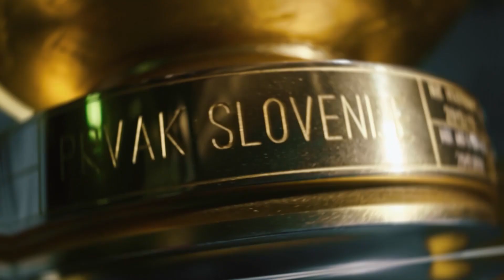35.krog: Rudar Velenje - Celje 0:2 ; Prva liga Telekom Slovenije 2019/2020